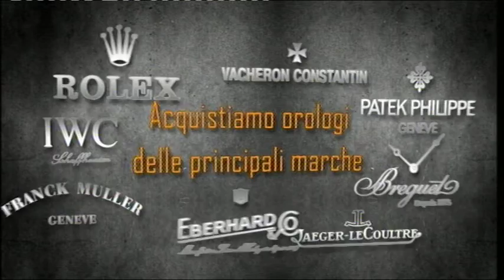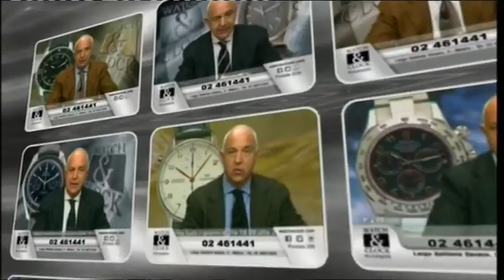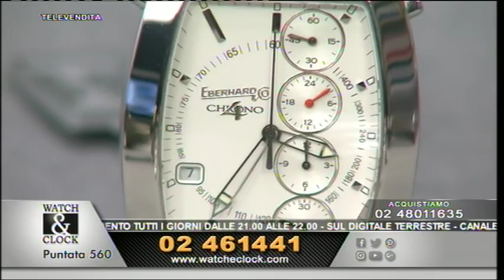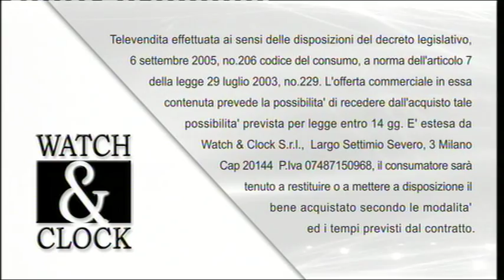Watch & Clock - Puntata 560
Seguite la nostra trasmissione su "Canale 227" del digitale terrestre  tutti i giorni dalle 21.00 alle 22.00
Lunedì, Mercoledì e Venerdì dalle 22.00 alle 01.00  -  Chiamate il nostro centralino dalle 10.00 alle 22.00 e prenotate la visione a casa vostra, senza impegno e senza spese di consegna.